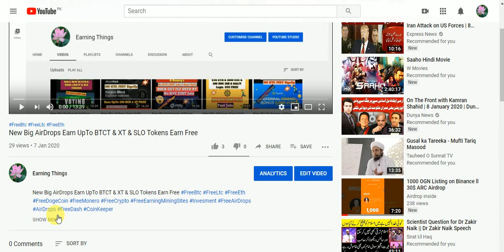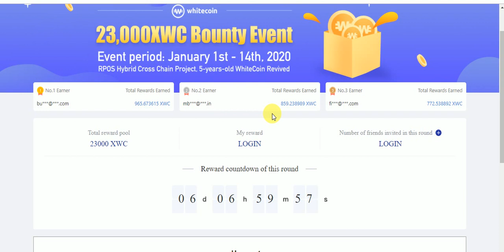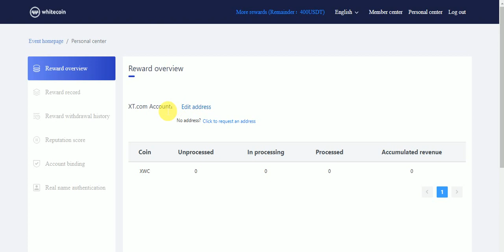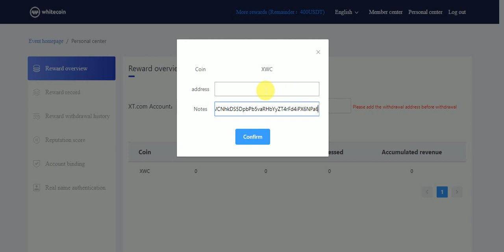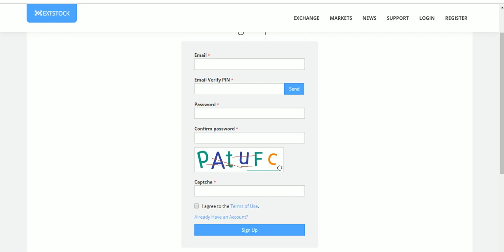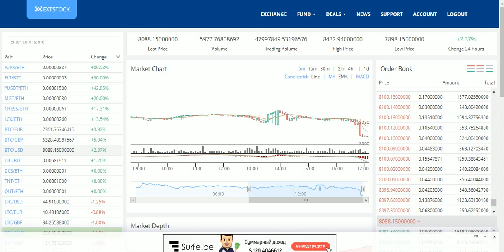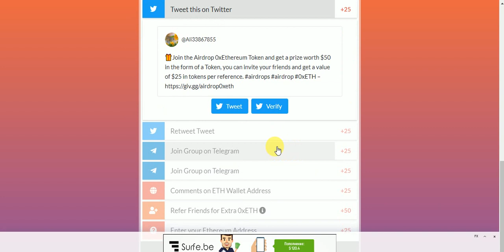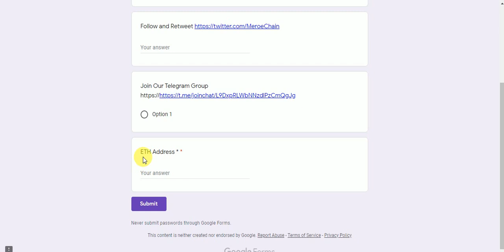New Big AirDrops Earn UpTo XWC,XT,OXETH & MEROE Tokens Free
New Big AirDrops Earn UpTo XWC,XT,OXETH & MEROE Tokens Free No KYC Just Join
Assalamualaikum